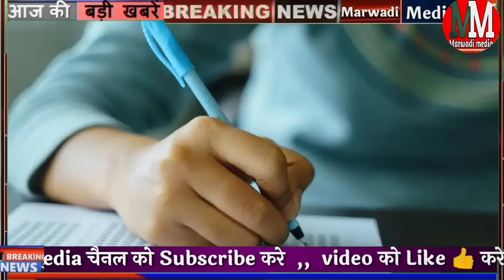Today Breaking News! आज 19 अगस्त 2023 मुख्य समाचार बड़ी खबरें, महिलाओं को स्कूटी, बैंक लोन नए ऐलान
आज 19 अगस्त 2023 के मुख्य समाचार बड़ी खबरें टुडे ब्रेकिंग न्यूज़ हेडलाइंस मारवाड़ी मीडिया न्यूज़

मोदी सरकार महंगाई काम करने के लिए ला रही है बड़ा प्लान अब सस्ता होगा पेट्रोल डीजल और खाने का तेल

मुख्यमंत्री अशोक गहलोत की नई घोषणाएं सीएम गहलोत अब महिलाओं को बिना ब्याज स्कूटी देंगे

सीएम गहलोत लोन को लेकर बड़ी खबर राजस्थान में महिलाओं को मिलेगा राजीव विकास कहते हैं बिना ब्याज लोन

राजस्थान के किसानों के लिए अच्छी खबर फिर बंद रहा है बारिश का संयोग आज हो सकती है पश्चिमी राजस्थान में बारिश

19 अगस्त की बड़ी खबरें 19 अगस्त 2023 मुख्य समाचार
Aaj 19 August 2023 ki badi khabren
19 August 2023 mukhya samachar
19 August 2023 ki taaja news

Aaj 19 August 2023 ke mukhya samachar

Delhi flood latest update Yamuna river overflow

today breaking news latest news Rajasthan

Cyclone Biparjoy weather update monsoon 2023 entry

19 July 2023 बड़ी खबरें मुख्य समाचार टुडे ब्रेकिंग 19 August 2023 badi khabren mukhya samachar today

Aaj 16 july 2023 Rajasthan ke mukhya samachar badi khabren aaj ki taaja news Rajasthan fatafat superfast news

aaj ki taaja khabren live updates Hindi samachar breaking news 31 Mai new rules by Modi Government and Gahlot government

Marwadi media 100 channel jis per aapko hamesha taaja khabren aur j Rajasthan ki sabhi jankari Hindi mein milati h

Marwadi media every types of news Rajasthan educational news government news prime minister of India Narendra Modi government scheme 2023 Ashok Gehlot Rajasthan mahangi Rahat camp latest news